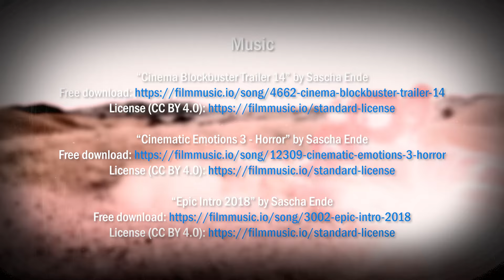The Fierce Lion & The Sunlight Dragon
Two mythical guardians of nature go head-to-head to sharpen their battle skills.

A bit of a belated New Year video drawing from traditional Eastern aesthetics. The editing was a CHORE (green screens do not mix well with characters that have green on them), but hey, better late than never.